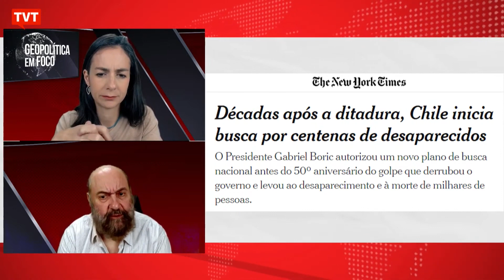Décadas após a ditadura, Chile inicia busca por centenas de desaparecidos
O Presidente Boric autorizou um novo plano de busca nacional antes de 50 aniversário do golpe que derrubou o governo e levou ao desaparecimento e à morte de milhares de pessoas